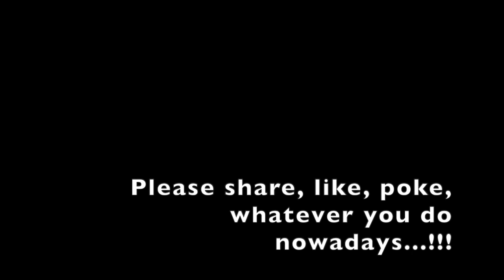2020 NJ Jazz Season Wrap Up - JP Stevens Lab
Meet the seniors and director of the JP Stevens Lab Jazz band and check out their 2020 setlist!